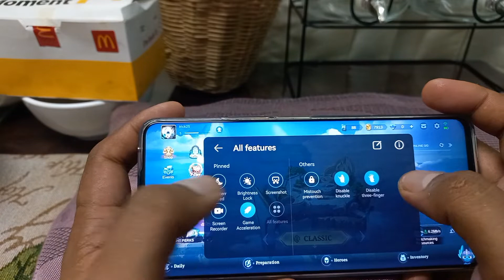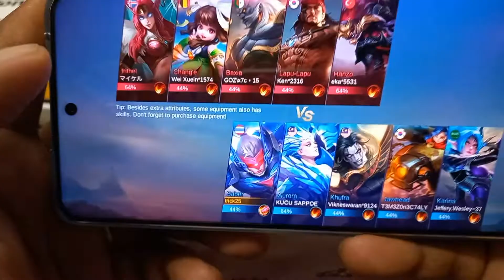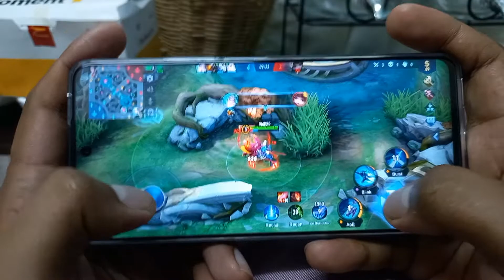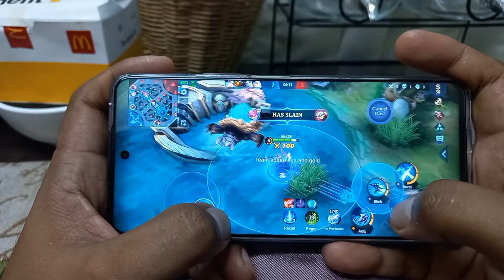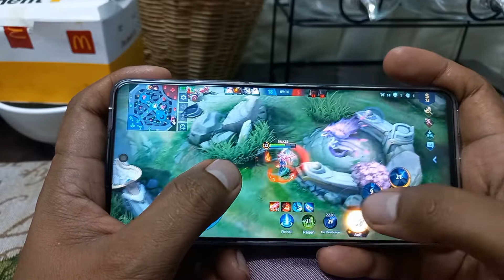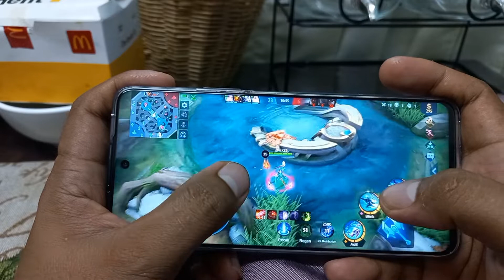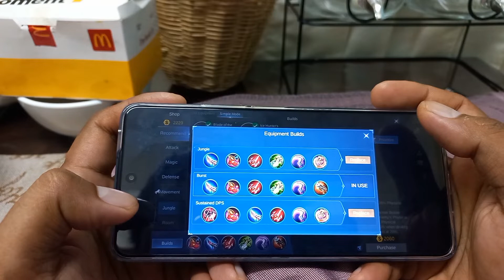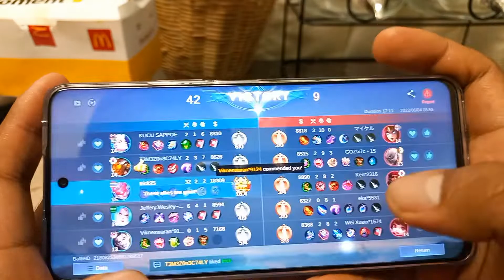HUAWEI NOVA 9 SE MOBILE LEGENDS GAMEPLAY USING WIFI NO LAG